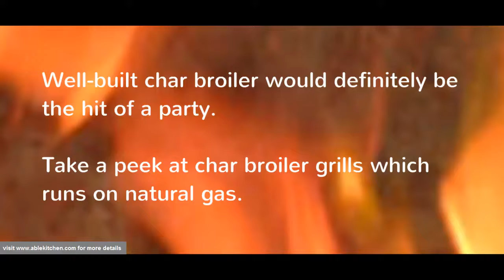Charbroilers- Most Popular Commercial and Restaurant Supplies